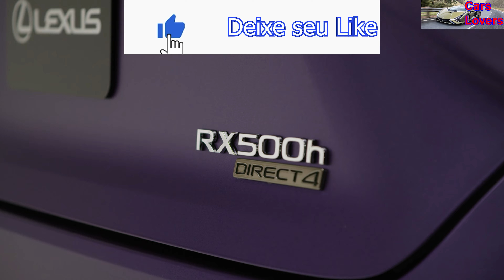Novo Lexus Rx 500H F Sport Performance (SEMA show 2022) - Detalhes do Exterior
A Lexus apresentou o novo RX 500h F SPORT Performance AWD no Sema Show 2022. O que você achou?

Mais detalhes do Modelos:
O crossover de luxo mais vendido da Lexus faz sua estreia na SEMA em um atraente envoltório Matte Violet Metallic, habilmente aplicado por Gordon Ting no Annex Marketing, e sentado em rodas Rays Engineering Homura 2x15BD de 22 polegadas com pneus Michelin® Pilot Sport® de desempenho.

Personificando os quatro pilares Lexus de design arrojado, eletrificação, tecnologia intuitiva e Lexus Driving Signature, o RX 500h F SPORT Performance AWD 2023 apresenta um novo sistema elétrico híbrido para a marca Lexus com uma unidade dianteira que integra um motor de 2,4 litros turbo de alto torque , transmissão automática de seis velocidades, inversor e motor elétrico, com unidade traseira eAxle que integra motor elétrico de alta potência, inversor e caixa de redução. Essa configuração permite que o motor elétrico forneça torque de baixa potência que ajuda a fornecer melhor desempenho e aceleração rápida. O motor turboalimentado produz alto torque em toda a sua faixa de rotação, proporcionando uma aceleração poderosa mesmo em velocidades mais altas.

Pioneira na linha RX, a classe RX 500h F SPORT Performance vai além do pacote de design F SPORT da geração atual para uma aparência e sensação mais esportiva e orientada para o desempenho. O RX 500h possui pinças de freio de seis pistões opostos, grade de malha, pára-choques dianteiro e rodas de alumínio de 21 polegadas que exalam uma postura ampla e confiante e contribuem para o desempenho aerodinâmico.

Fonte: Lexus